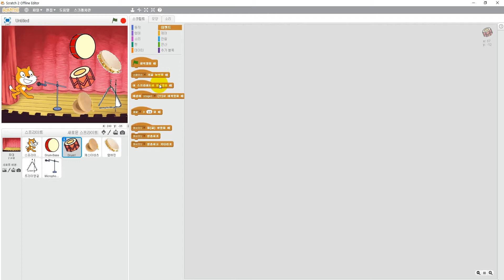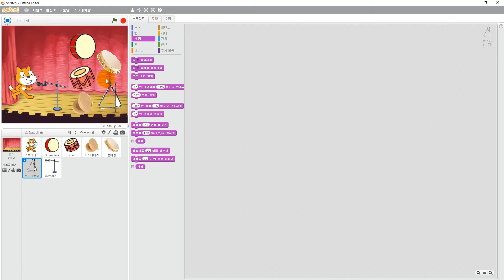1-8 악기 소리 추가하기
미래인재연구소에서 2016년 제작한 음악 융합프로그래밍 편 강의 입니다.